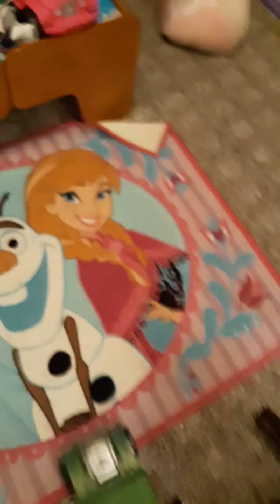Survivors Episode 11 road trip